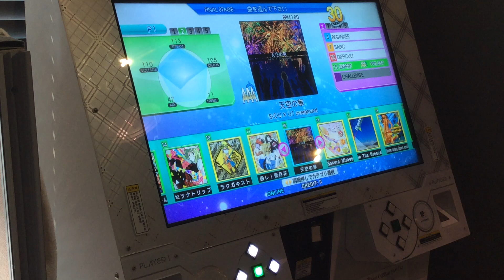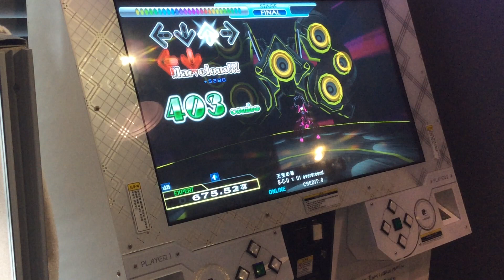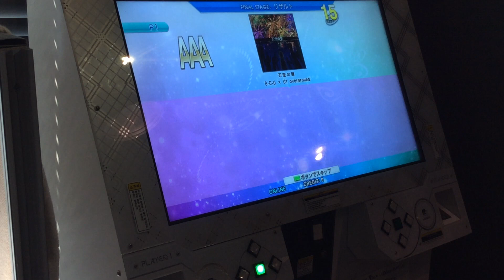[DanceDanceRevolution 2014] S-C-U x U1 overground - 天空の華 [SP EXPERT]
3rd try.